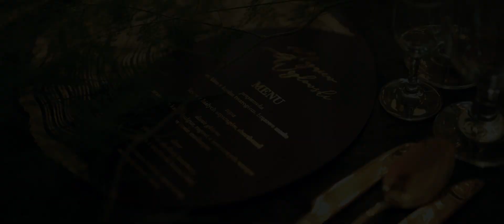Ślub jak z Hollywoodzkiego filmu! Performerzy, fire show i spektakularne dekoracje || Leśny Dwór